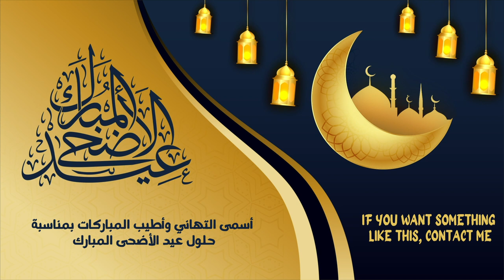Eid Al-Adha Mubarak_09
Hi, everyone.

If you want to animate your calligraphy art or your name or any text provided especially in Arabic, Urdu or Persian.
Or want a professional video greeting.

-I will strive to deliver you high quality and above expectation results.

I will create an awesome video greeting for you.
I will create any resolution you want.

Excellent for:
Your website
Your YouTube Channel
Your Company
Friend
Entertainment
Gift

Why Choose me:
100% Customer Satisfaction
24/7 Ready to serve you.
Our Video is Your Business' Future
After Sale Services
Fast Delivery

"I recommend you take a look at my other works."